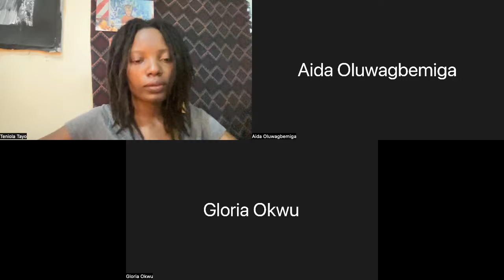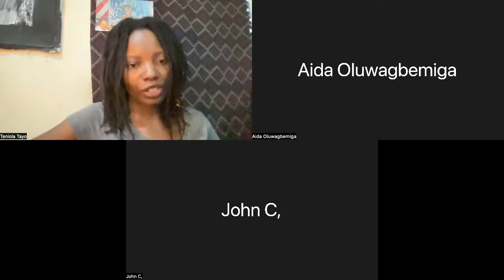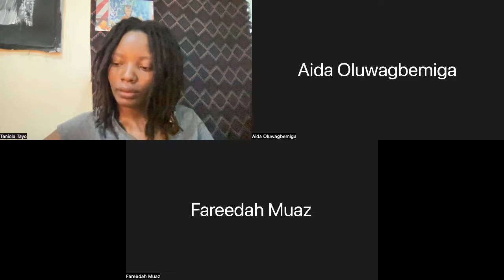ALSBookJam - Reading Circle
For the July 2022 edition of the Abuja Literary Society Book Jam, we had a reading circle. We shared excerpts from our favourite stories and poems, and explained why we loved them. The session was held on 29 July 2022 and was moderated by Aida Oluwagbemiga and Teniola Tayo.